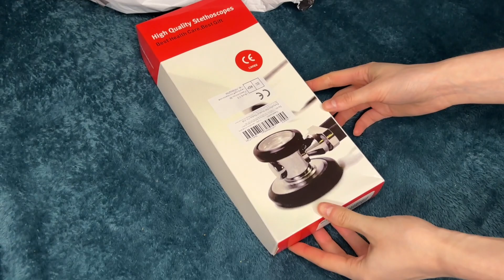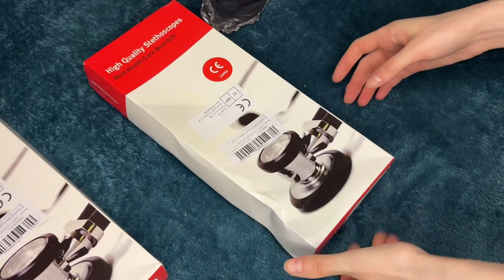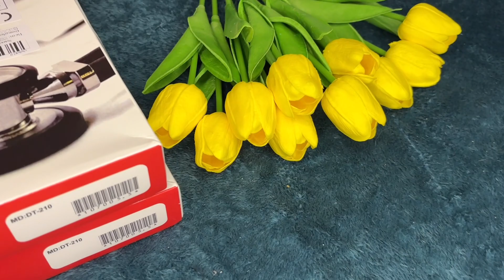Распаковка с AliExpress 🩷 Супер Бюджетные Находки которые меня порадовали